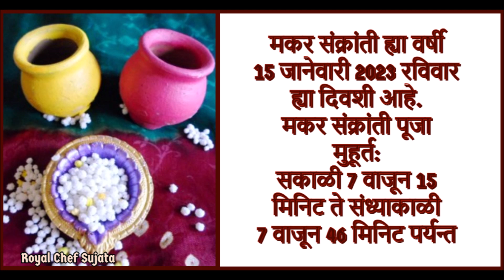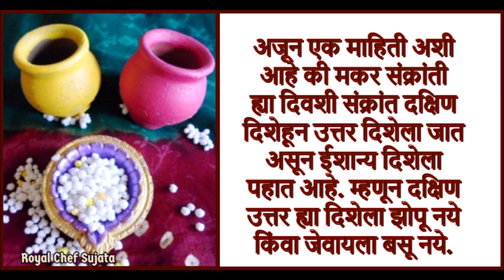मकर संक्रांती २०२३ काळेच कपडे का घालावे? | संक्रांतीला कोणत्या रंगाचे कपडे शुभ आहेत?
मकर संक्रांतीला हा रंग परिधान करणे घातक
Makar Sankranti २०२३ La Kale Kapde Ka Ghaltat? In Marathi
मकर संक्रांती ह्या वर्षी 15 जानेवारी 2023 रविवार ह्या दिवशी आहे.
मकर संक्रांती पूजा मुहूर्त:
सकाळी 7 वाजून 15 मिनिट ते संध्याकाळी 7 वाजून 46 मिनिट पर्यन्त